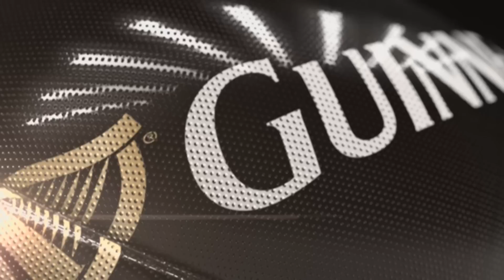Benetton Treviso v Glasgow Warriors Highlights – GUINNESS PRO12 2014/15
Check out the highlights from Benetton Treviso’s Round 5 2014/15 GUINNESS PRO12 clash at home to Glasgow Warriors courtesy of Sky Sports. The game finished 23-40 in favour of Glasgow Warriors. For a full list of fixtures and broadcast details, please